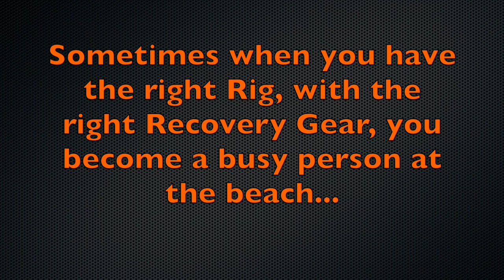GearAmerica Kinetic Recovery Rope Saves the Day! 2 Rigs Stuck at the beach! MADE IN THE USA!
Getting stuck at the beach can keep you busy!  In this video, Cody with 361 Off-Road Rescue helped out a couple vehicles stuck in the sand! The right gear saves the day!

Products KINETIC RECOVERY ROPE 7/8” X 30' | 28,500 LBS BREAKING STRENGTH

GET UNSTUCK FASTER AND SMARTER! Easily pull a stuck Truck or Jeep back to safety using the Power of Physics. A Stretching Kinetic Rope will require Less Effort compared to a rigid tow strap or chain. Boasting a hefty 28,500 lbs Breaking Strength, it will easily handle your most demanding 4x4 recovery needs. The High Visibility orange color provides added safety even in low light conditions.

NO MORE RIPPED OR DAMAGED BUMPERS! The gentle Recoil Effect is much more powerful and smooth than the sudden jerk of a towing chain and exerts less strain on the vehicle components. Try it once, and you’ll wonder why you ever used chains or straps in the past.

BECOME THE OFFROAD HERO OF YOUR GROUP! No Matter how stuck a vehicle is, an Energy Absorbing Rope is your best chance to get it out of that Mud Pit or Sandbank. Easily one of the most technically advanced and effective off-road recovery tool in your kit. With such a powerful ally in your arsenal, you’ll be the one that “saves the day” time and again.

BUNDLED WITH FREE EXTRAS!  Each GearAmerica rope comes bundled with a convenient velcro tie to keep it neatly coiled, and a large carrying bag for easy storage when not in use. And did we mention the added Peace of Mind that comes from owning a genuine GearAmerica product?

MADE IN THE USA QUALITY! 100% Made in The USA using locally sourced materials, our double-braided nylon Recovery Ropes offer Military Grade Strength and Durability. A special vinyl urethane coating and heavy-duty protective sleeves provide maximum abrasion resistance and ensure the longest lifespan. Why settle for average when you can experience the legendary GearAmerica quality backed by our unprecedented Lifetime Hassle-Free Replacement Warranty.

Specs:

Break Strength - 28,500 lbs (14.25 Ton)
Rope Thickness - 7/8 inches (22 mm)
Rope Length - 30 feet (9 m)
Loop Size -  8 inches (200 mm)
Weight -  7.5 lbs (3.4 kg)
Material -  Double-Braided Nylon

Set Includes:

1 PC - Kinetic Rope
2 PC - Protective Sleeves
1 PC - Velcro Strap
1 PC - Storage Bag

Video Credit:
361 Off-Road Rescue / Underdog_JKU

GearAmerica:  The Last Recovery Gear You'll Ever Need.

And be sure to get social with us!